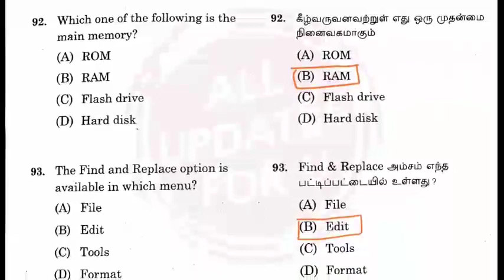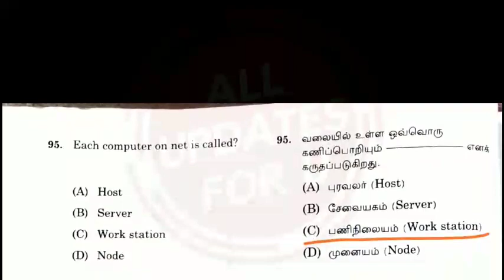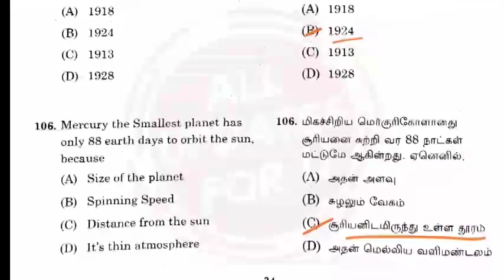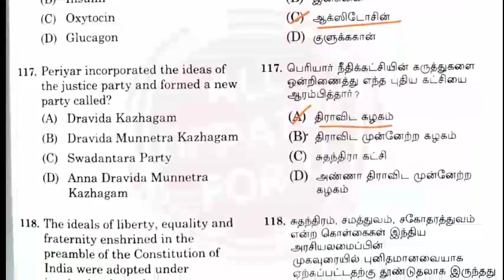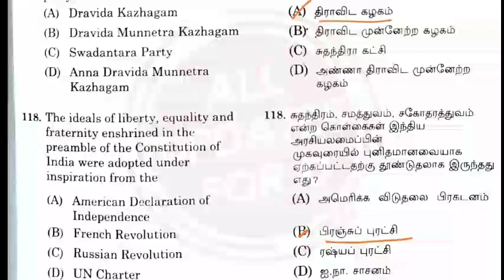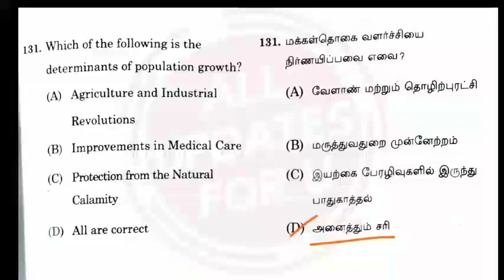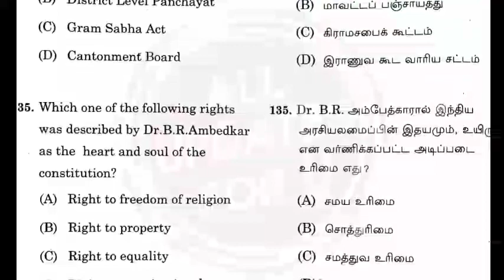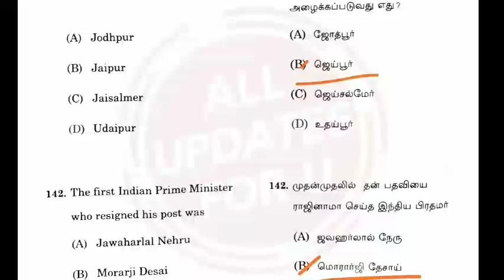21.11.2020 DRB CoOperative bank exam answer key PART 3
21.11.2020 DRB CoOperative bank exam answer key PART 3